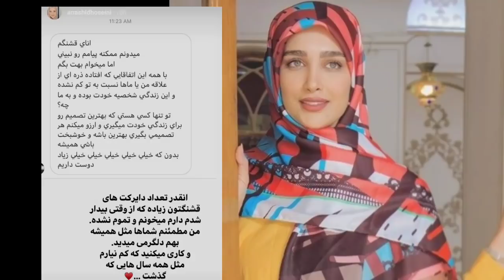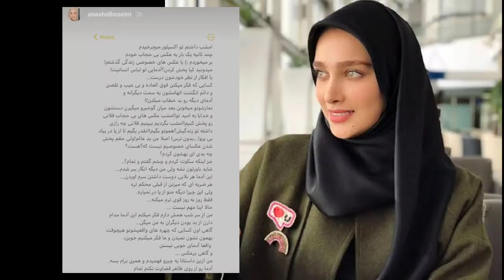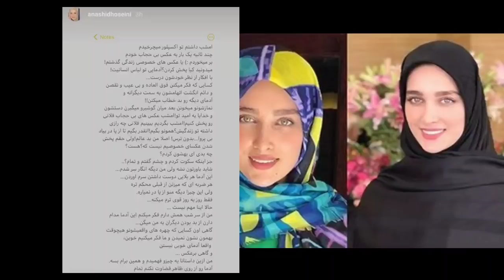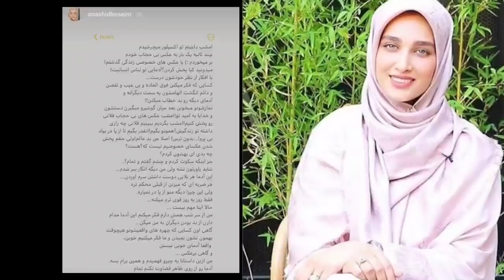دلخوری آناشید حسینی و‌ وا/کنشش به رل زدنش با پویان مختاری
آناشید حسینی خواستگاری پویان ازدواج پویان مختاری با آناشید حسینی خواستگاری پویان مختاری از آناشید حسینی

لطفا لینک این ویدیو را برای دوستاتون
در فیسبوک در گروهای ایرانیان و فارسی زبانان به اشتراک بزارید  لطفا این ویدیو رو لایک کنید و کامنت برامون بنویسید